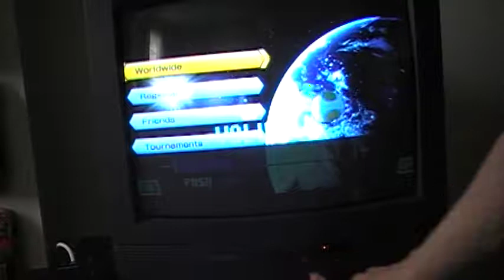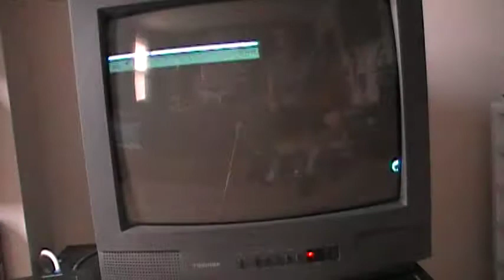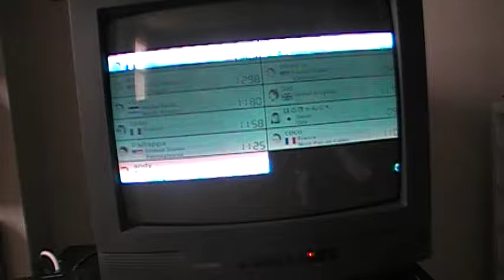mario kart online adventures: I GOTTA BELEIVE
my mii parappa is gonna take us to victory, i just know it!